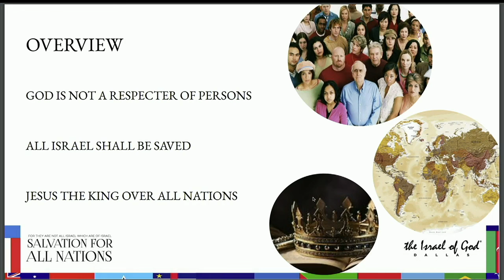IOG Dallas - "SALVATION FOR ALL NATIONS: For They Are Not All Israel Which Are Of Israel"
This is a lesson entitled IOG Dallas - "SALVATION FOR ALL NATIONS: For They Are Not All Israel Which Are Of Israel" taught by Bro. Harris on 7/20/24.  Also watch us on WJYS at 7PM every Tuesday in Chicago.